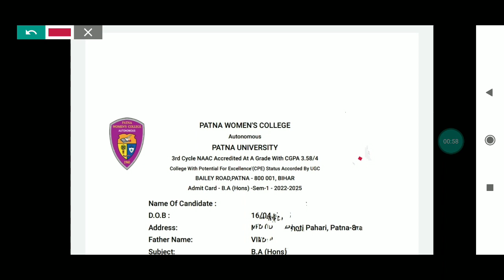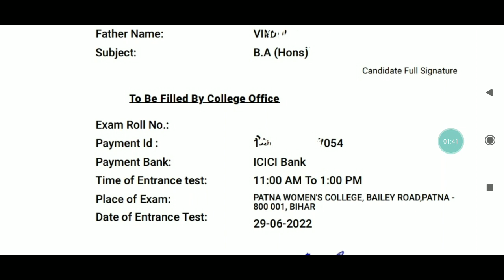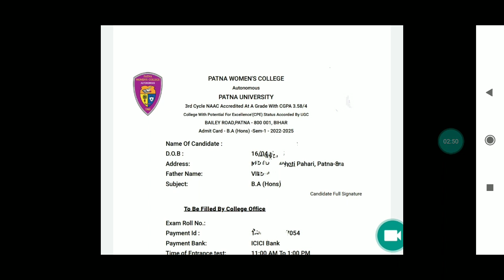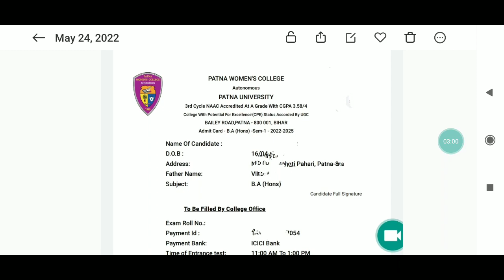Patna women's college 2022-25 entrance exam admit card download|Pwc admit card how to download ug/pg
PATNA WOMEN'S COLLEGE UG/PG 2022 FROM APPLY OFFCIAL NOTIFICATION OUT|ENTRANCE EXAM DATE

Patna women's college 2019,2020,2021 Previous years Questions download

For Join Class First 50 member
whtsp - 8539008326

patna women's college b.ed admission 2022,
patna women's college entrance exam 2022 syllabus,
jd women's college patna admission 2022,
patna women's college entrance exam 2022,
patna women's college me admission kaise le 2022

Today in this video Patna Women's College entrance_exam online mode Kaisi Hogi how to prepare for Patna Women's College entrance exam details and new revised Patna_Women's_College date entrance exam Patna Women's College BA and BSc and Bcom and BCA BBA fees and Mca MBA a analyst course entrance exam new revised_date and entrance exam full preparation in this video

patna women's college entrance test
question paper
.d women's college bailey road. patna
Qpatna women's college fee structure
patna womens college hostel
women's training college, patna
patna women's college entrance exam
2022
patna training college
patna women's college b.ed admission
2022
womens college patna admission 2022
patna women's college tour
patna women's college me admission
kaise le 2022
patna women's college admission
2022
2022
jd women's college patna admission
2022

patna university admission 2022 last date

pg admission 2022 in magadh university

education point

patna law college

patna law college admission 2022

pu entrance exam 2022

patna university
 admission 2022

2022

Patliputre university admission 2022

education point

petna university admission 2022 last
date